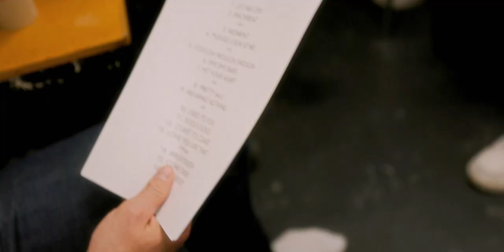DAGNY - Tour recap video - Amsterdam September 2022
Behind the scenes diary from Dagny’s SOLD OUT Amsterdam show at Paradiso September 2022